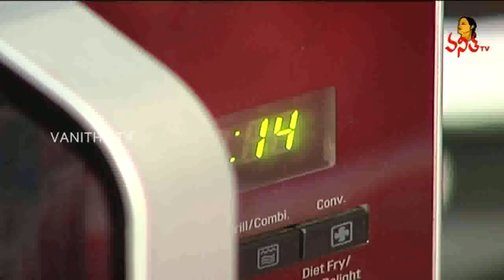Sticky Toffee Pudding Recipe || Baking Expert Vijaya Vanamali || Ruchi Chudu || Vanitha TV